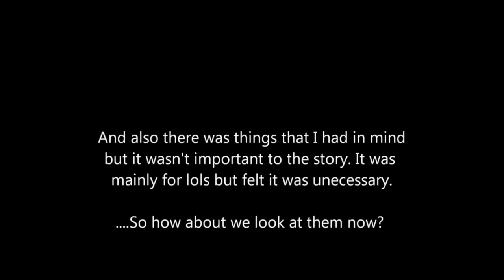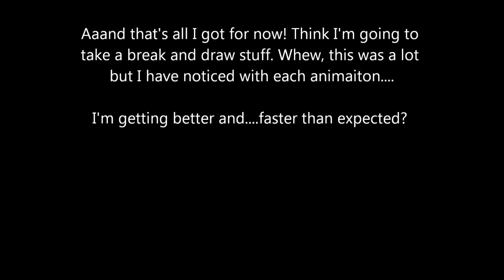Deleted Scenes: The Damned Truth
Edit: This one has a secret ending. ;D And will I ever check my content before I put it to the public? Obviously not.